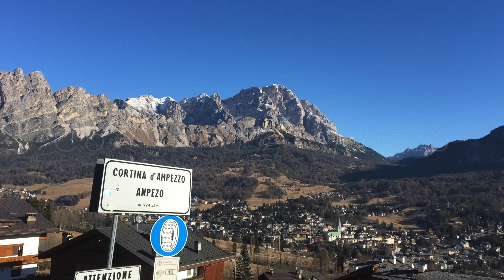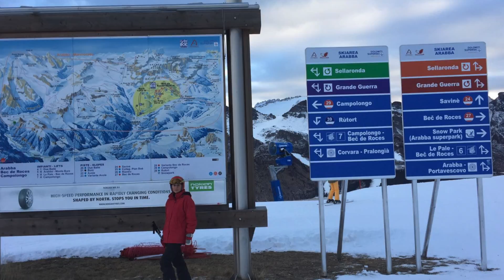Dolomiti Superski, Italy // Pecol // Cortina d'Ampezzo // Sella Ronda